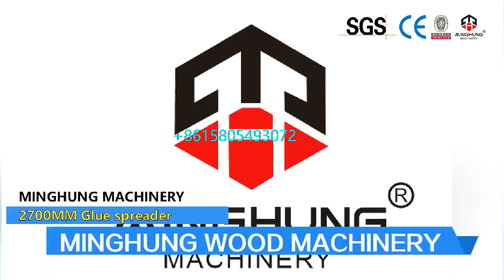How To Produce Plywood? - Plywood Making Machine from China Factory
How to produce plywood board? --Show you the video of plywood making machine.
Watch this video, you will know how plywood made, and what kind of plywood machine are required.
On this video, machine include: 1. veneer production line for produce wood veneer. 2. veneer dryer machine includes Roll dryer, Mesh dryer and veneer press dryer.  3. Jointing machine for make two or three pieces wood veneer into one pcs plywood size, this will help improve plywood quality, because its surface will be more smooth.   4. Glue machine for coating glue on surface of wood veneer.  5. Cold press machine for pre-press plywood.  6. Plywood hot press machine for pressing plywood, make plywood be solid and strong.  7. Plywood cutting saw/ trimming machine for cutting four edges of plywood, thus each plywood size will become same and tidiness.  8. the last one is sanding machine/ calibrating machine, for sanding thickness of plywood, for make plywood thickness are same and balance.

Until now, with above these plywood machines, you can process wood, and produce plywood board.
and each machine are important for making plywood, and choose good quality plywood machine, will be big helpful for your business.

Our factory in Linyi city China, we have produce plywood machine and peeling machine many years. we insist continuous to improve our machine characters and functions, for satisfy each our customer requirements, and help their business going well and develop better and better.

Except standard plywood size, if you want to produce some special plywood size which smaller or bigger, no problem, because we can customized plywood machine, to suitable your conditions and requires.

Lucinda /Sales Manager
CHINA MINGHUNG PLYWOOD MACHINE